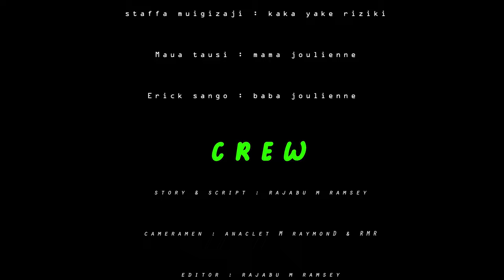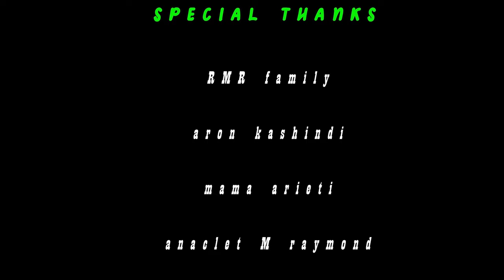KAMBINI Episode 15 (official Bondowood movie)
Hi,, nakukaribisha kuitazama tamthlia nzuri Tena pendwa kabisa Ifaamikayo kwajina la KAMBINI...
filamu ilio handaliwa nakutengezezwa na kijana
ikizaminiwa na Kampuni Ya RMR ambayo umeongelewa kiswahili nanusu ya kiruga"EBEMBE"
episode itakua inachukua siku tatu au sita inatoka nyingine
mwisho kabisa Subscribe channel hii kama bado huja subscribe, , share kazi hii,pia toa maoni kwa kazi hii ili kuboresha tathnia yetu ya Filamu nchini Marekani hasa kwa community yetu ya kivu yakusini.